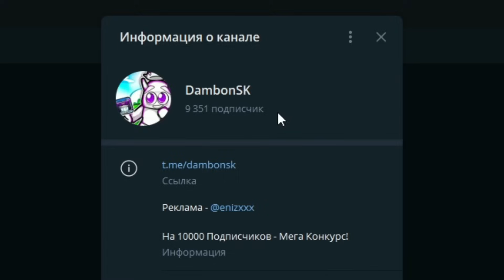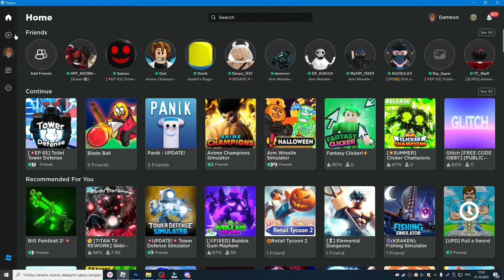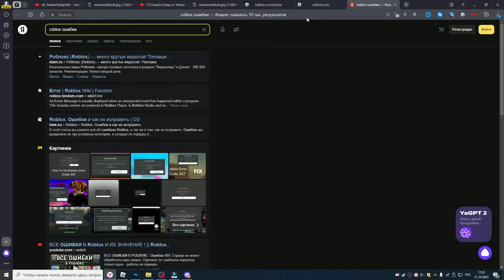✨РОБЛОКС СЛОМАЛСЯ! **КОГДА БУДЕТ СНОВА РАБОТАТЬ?**